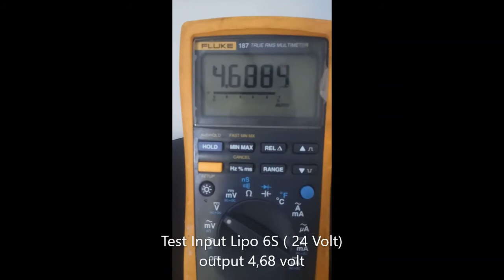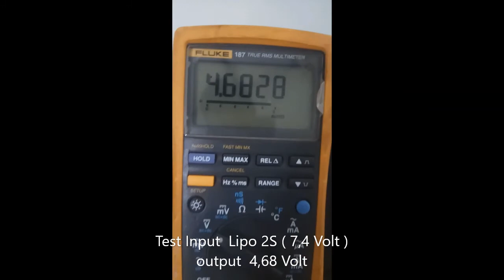DIY Regulator BEC 5volt 5A wiring, parts: TIP3055, IC 7805smd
DIY BEC output 5volt 5A input 6-30volt wiring, usualy for servo, Receiver, and other.
parts: TIP3055, IC 7805smd

note: pls use heatsink for 3A above.

Thanks